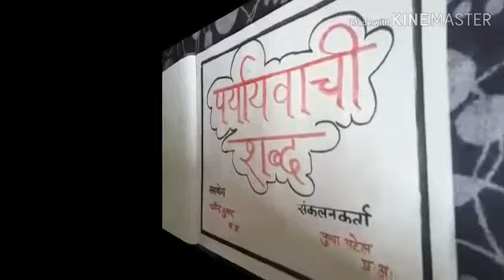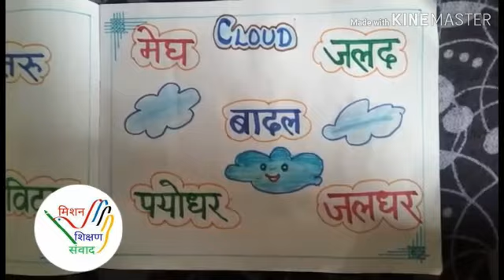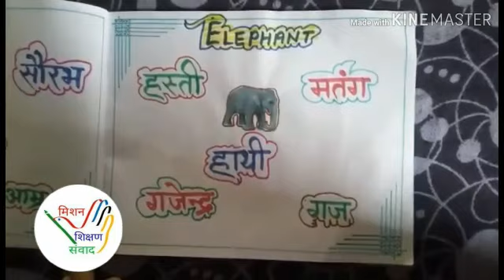सचित्र पर्यायवाची शब्द (TLM के संग)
Video from: पुष्पा पटेल
Ps संग्रामपुर, चित्रकूट
सचित्र पर्यायवाची शब्द

साभार: आर के शर्मा
 मिशन शिक्षण संवाद चित्रकूट